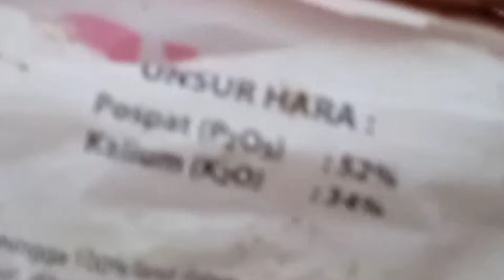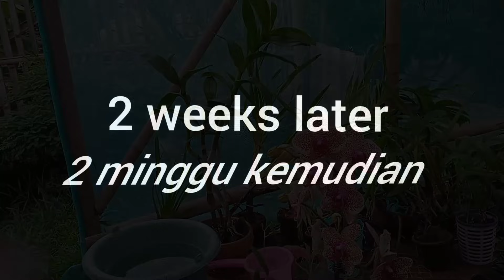Bongkar Rahasia Anggrek Berbunga Lebat